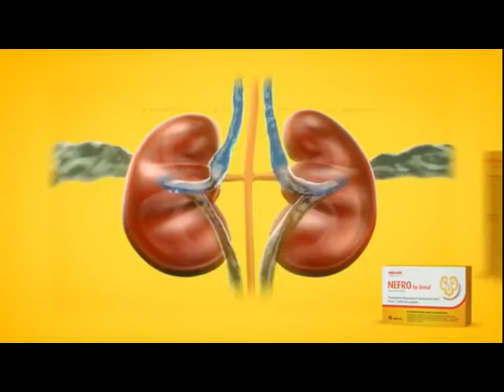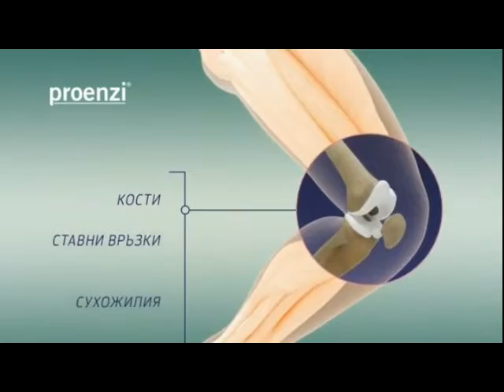Реклами Нова телевизия 29-08-2022 (4)